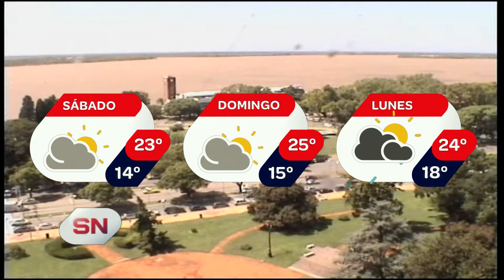Pronóstico extendido Informe de